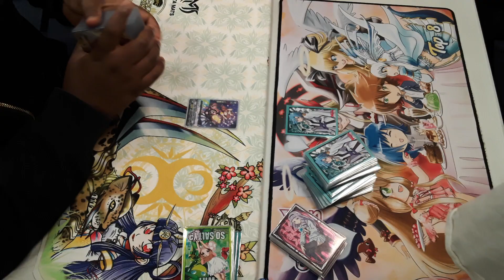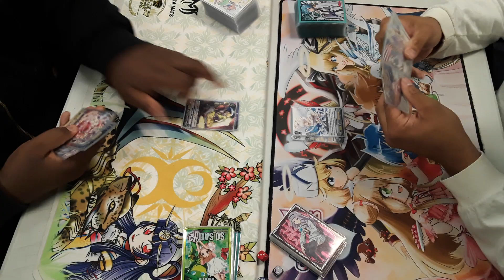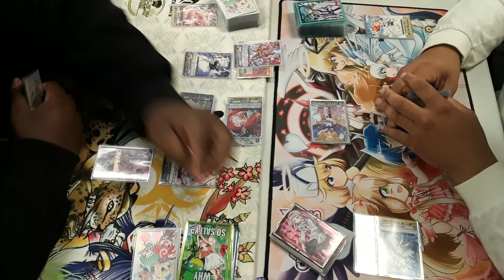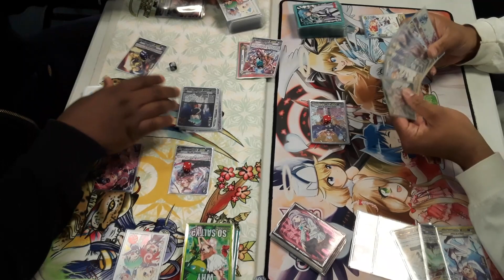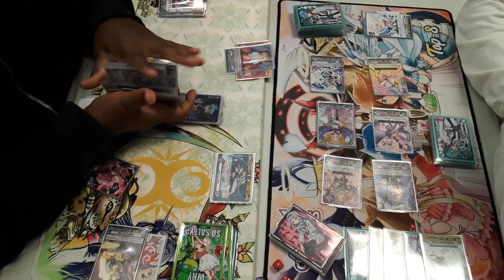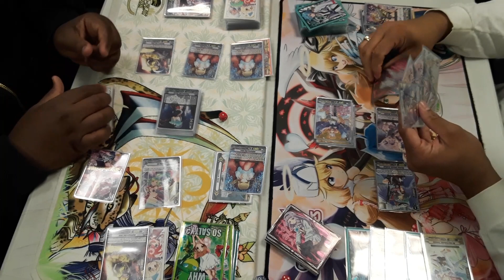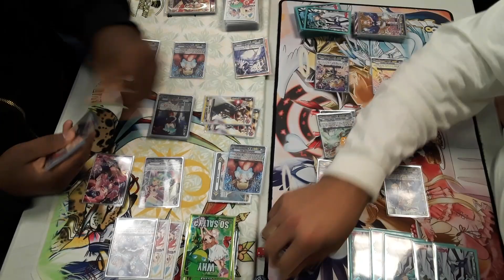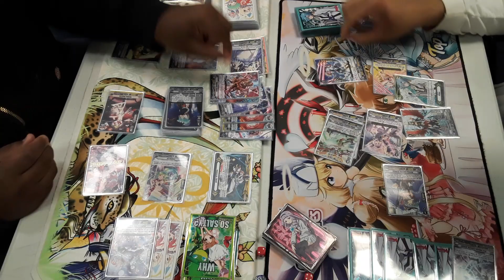Cardfight vanguard angel feather vs palemoon (dolls)